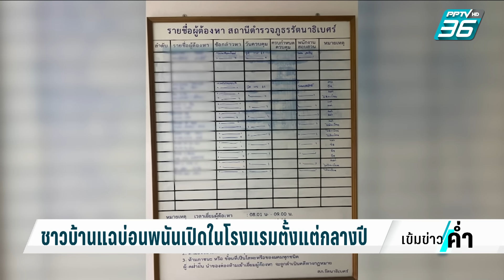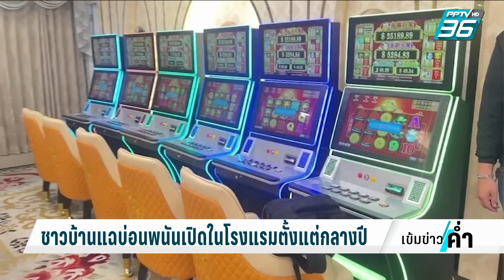จับบ่อนเช่าชั้นในโรงแรม พบ นักพนันต่างชาติเพียบ | เข้มข่าวค่ำ | 29 พ.ย. 66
ตำรวจสำนักงานตรวจคนเข้าเมือง  เข้าตรวจค้นโรงแรมแห่งหนึ่ง ย่านงามวงศ์วาน จ.นนทบุรี  หลังสืบทราบว่ามีชาวต่างชาติมาเช่าเปิดพื้นที่เปิดเป็นบ่อนพนัน  รวบผู้ต้องหาได้ 49 ราย   ชาวบ้านในพื้นที่แฉชาวจีนเป็นเจ้าของบ่อนแอบเป็นเป็นบ่อนตกแต่งอย่างหรูหรา  พร้อมที่พัก ตั้งแต่กลางปีที่ผ่านมา